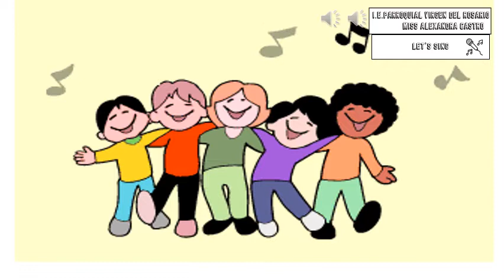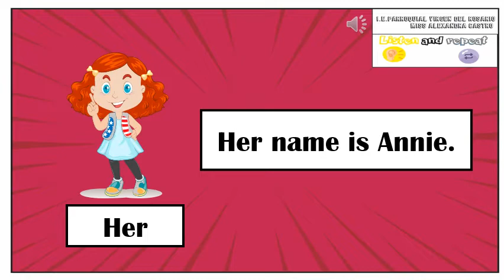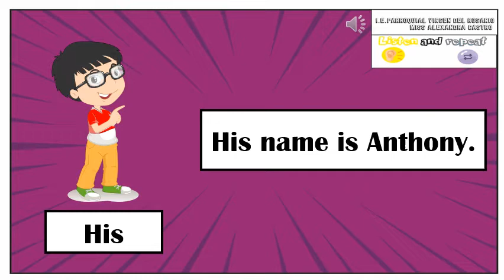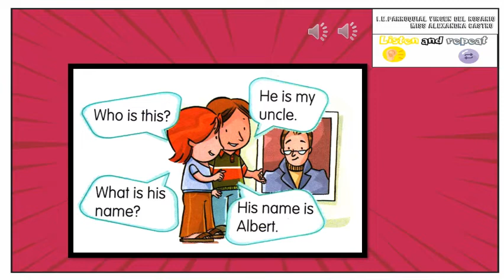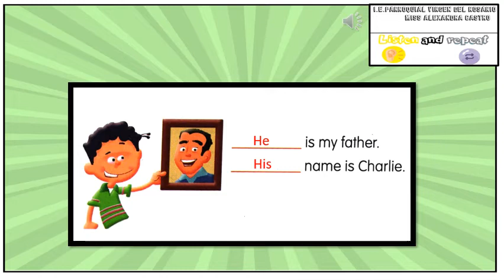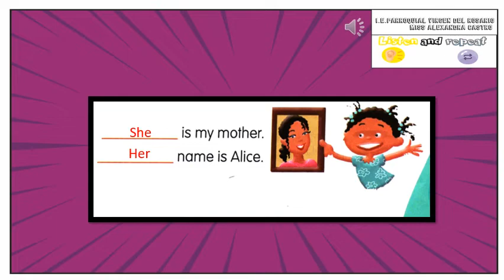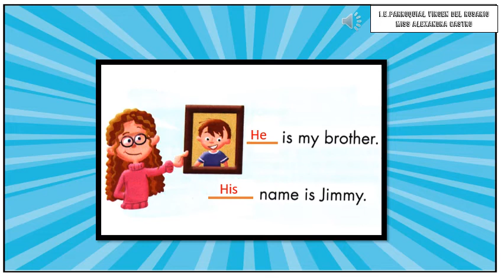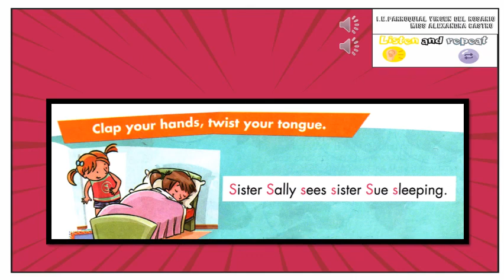LESSON: HIS AND HER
Hello Kids!
In this video, you will learn about some possessive adjectives: His and Her.
Also you will practice a conversation and a twister tonge.